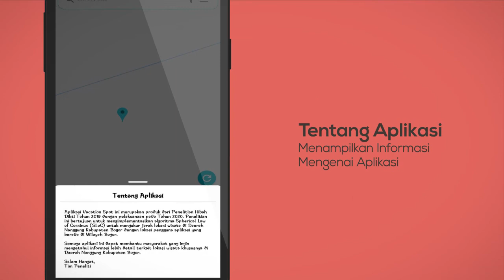APLIKASI ANDROID WISATA NANGGUNG RISKI ADIT P UIKA